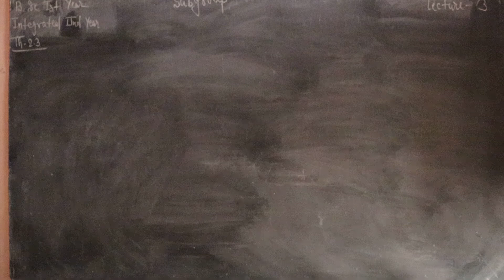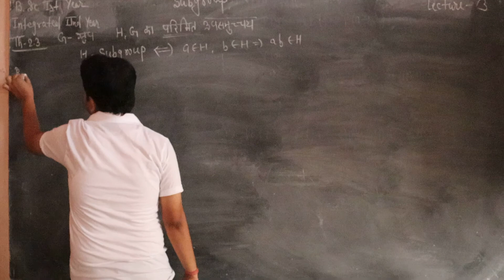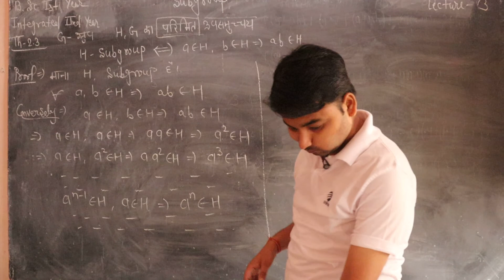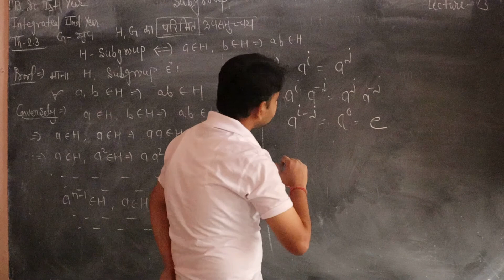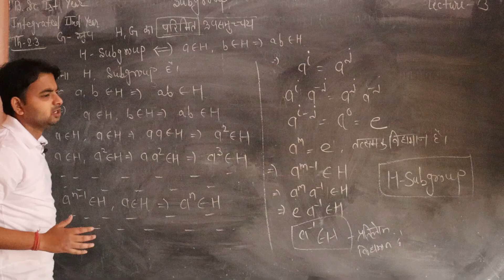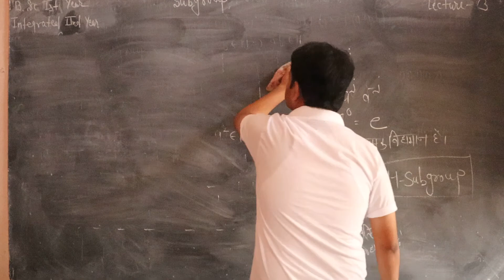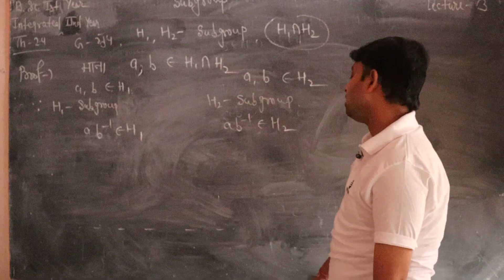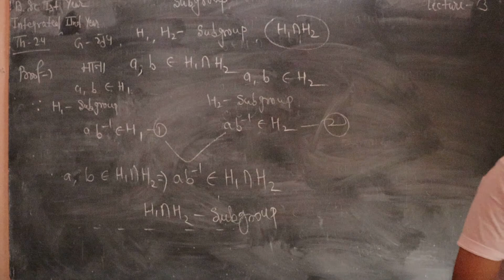Lect-03 B.Sc.-Ist & integrated IInd , Sub Group By Manish Sir